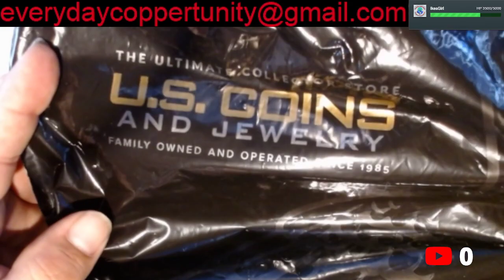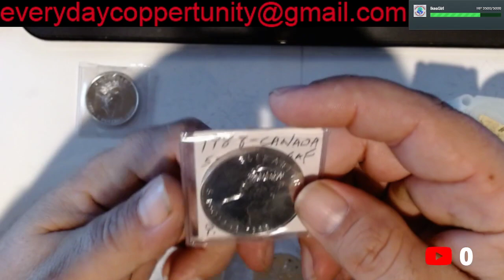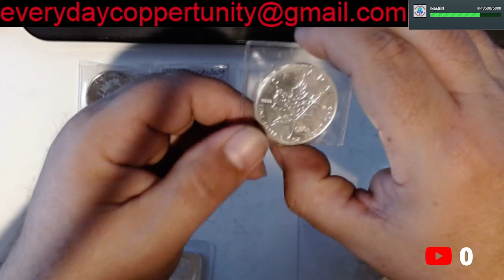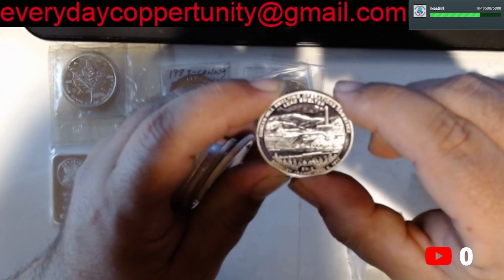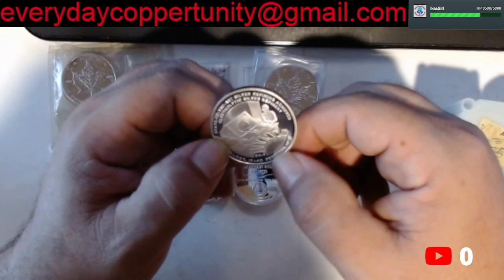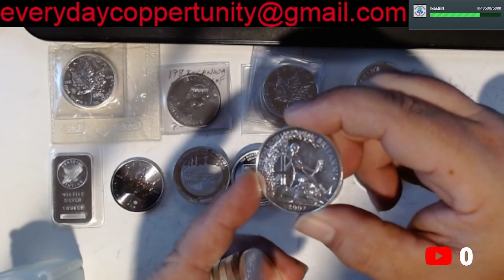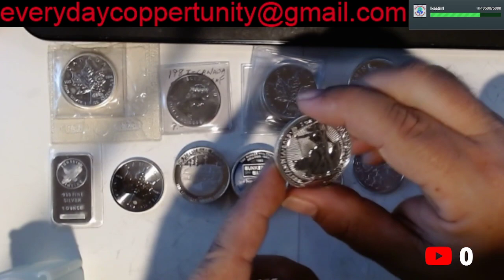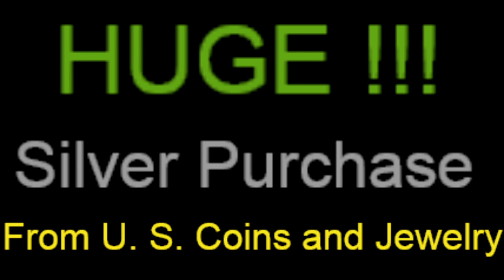Huge !!!! Silver Purchase From @U.S. Coins and Jewelry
@armandofromthevault9775  @alexcoinrollhunter6836  @AlexanderSmith21  @Andrewcooper-nl9et  @AliceinSilverland  @AGChopsticks  @annaimcrazy2904  @baitthehooksilver @BIGFLIPCOINS  @b.h.customs2596  @bigredbullion3883  @BigTCoins  @bigapplestacker6911  @AshesC1  @melscoincorner7672  @dreadpool2686  @davidcarlisle3384  @smfdphil  @dasails4051  @darrellusa8271 @DimebagDarrenLowe  @ECP  @MichaelEFinds  @EPluribusUnumCoins  @limaechonumismatics  @floridastacker @CoinsforAmateurs1  @FarNorthCoins  @FOUNDITBURIED  @freedomcoins9556  @fieldguy316  @gibbystreasures8292 Geir Mathello de Lange @aussiecoingirl3363 @GinaR @GRAMSTACKER @gleasonnews510  @greengoog22  @johnnyrayhighway  @InternationalStacker  @idaherring6764 @EngTecher  @mintyycondition @bbcoinsinc  @curbsidejunkies @kevinhubbard8039  @carrieterrykellogg9960 @kellenl9823  @kaylafannumber1uwu @CoinKids @ladykidnickels8392  @HodgepodgewithAngela  @ladybluegrass4173  @BradleysCoins  @MaddStacker @SilverBritches @jeffsmidwestgoldadventures4593  @Metal-Detecting-NC  @CONFRONTATIONALNONCONFORMIST  @HiddenNumismatist @SonOfASilverStacker  @oregonstacker2878  @River Styx Outdoors  @OzArt @pamscoins3376  coins phuoc  @LemonHeadPenny @PasSpareTime @PatriotStacker @mericasilverpatriot9110  @PistolPackingPilot @pammyjones @JohnWolf75860  @TreasureByMeasure  @ragtagstacking4119  @AustrianStacker @crtreasures1136 @StackingSilverman @vccoinsnevada @darktruthcollections @YankeeStacking @godisgreat8462